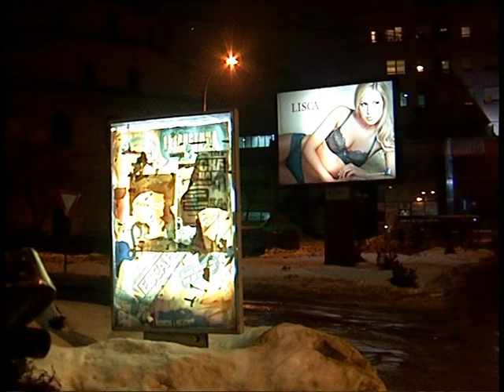Битола почна да штеди струја